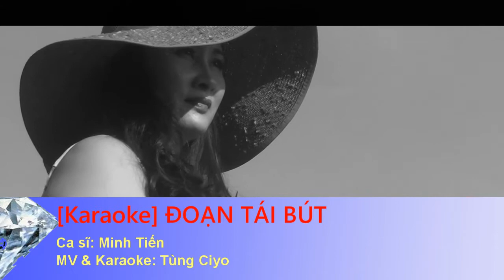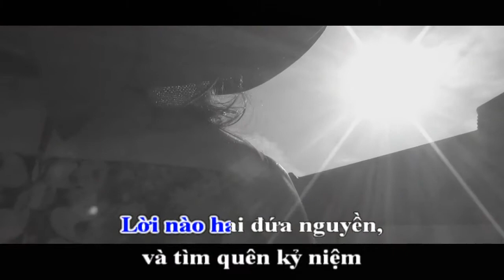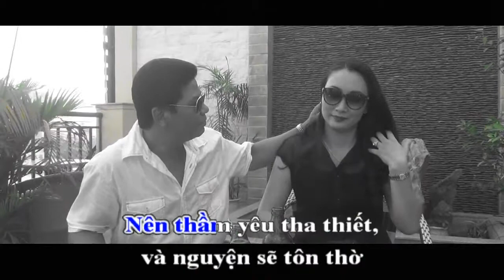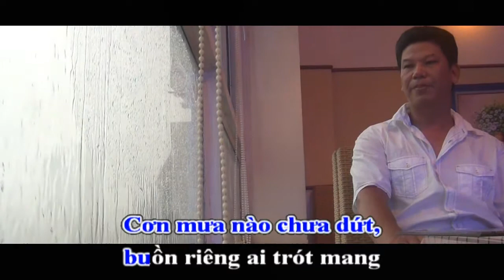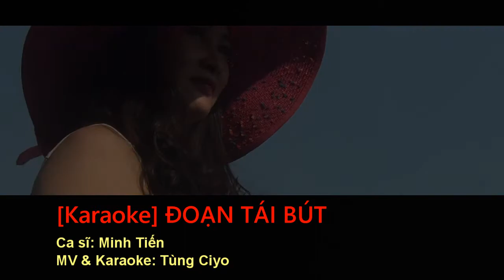[Karaoke Nhạc Sống] ĐOẠN TÁI BÚT - Minh Tiến [ Tùng Ciyo MV-karaoke]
kênh thông tin giải trí, âm nhạc, giới thiệu các lễ hội dân gian, thể thao, bóng đá, du lịch, thời. Cập nhật thông tin giới showbiz